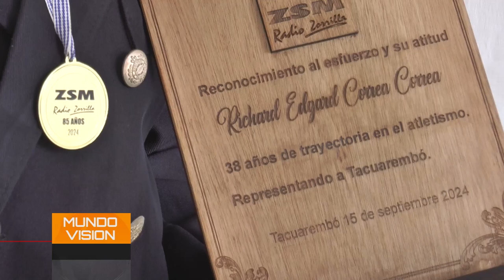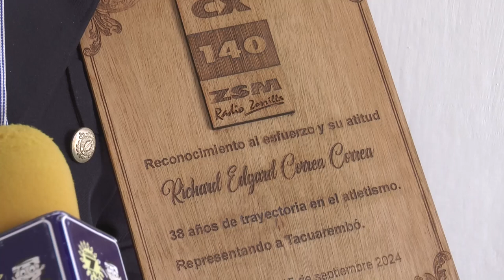Richard Correa se retiró del atletismo en la corrida aniversario de Radio Zorrilla